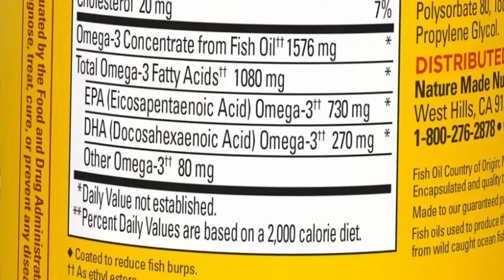Can Fish Oil Relieve Dry Eyes?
Did you know fish oil can support your eye health? 🐟👁️

Omega-3s play a key role in reducing dry eye symptoms and supporting overall vision.

Here's what you should know before adding it to your routine.